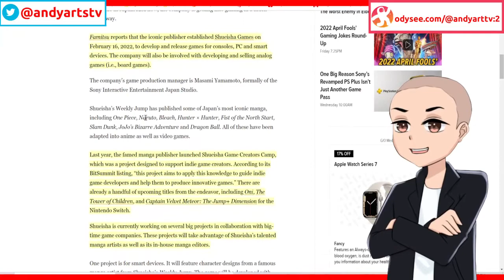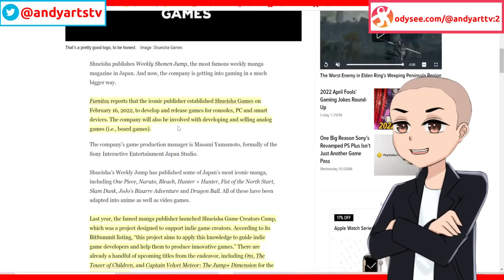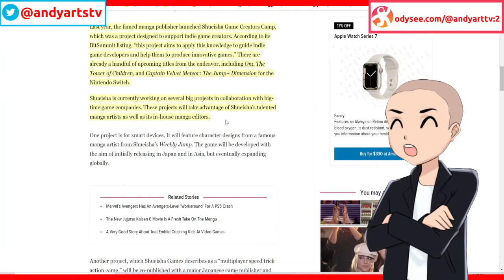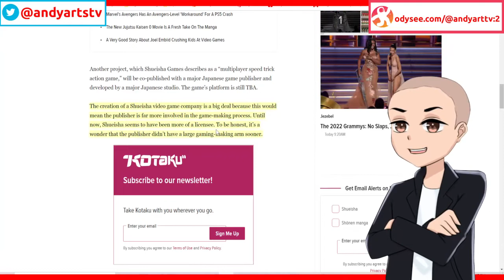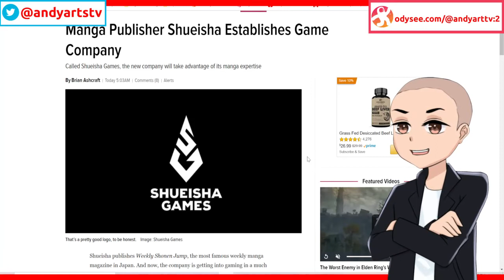Manga Publisher Shueisha Launches Video Game Company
Shueisha will start making games because its better to own then to just be the licensee.